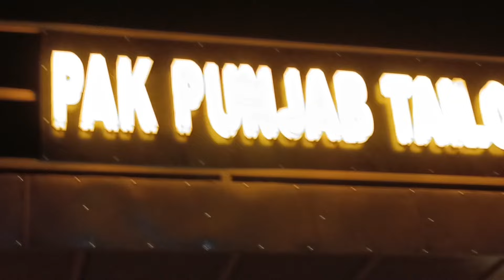Step by Step pant trouser cutting and stitching | Very easy pant trouser cutting and stitching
Welcome!
thanks 👍